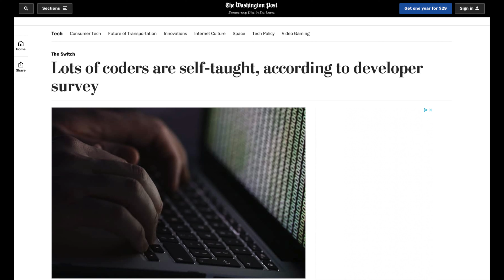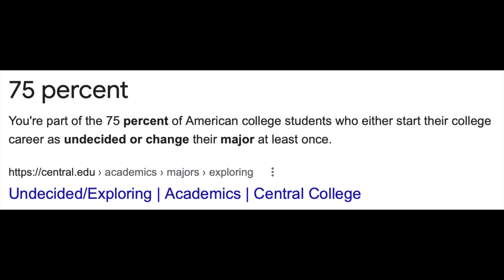What I Got Wrong About My College Degree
After four years of college, I decided to look back at what a college degree does and does not do for you.